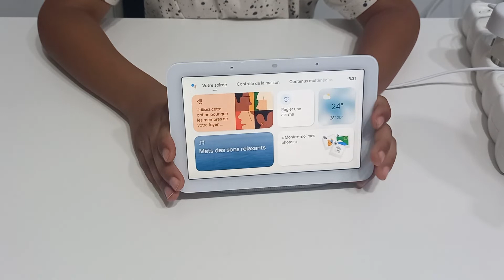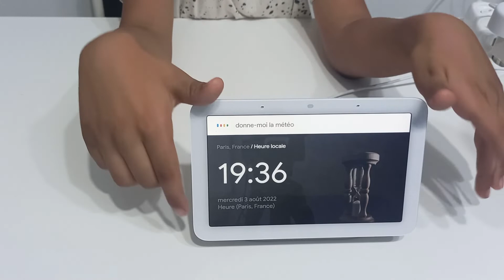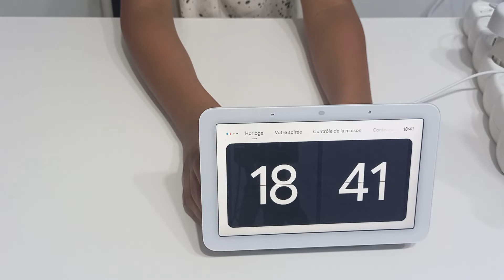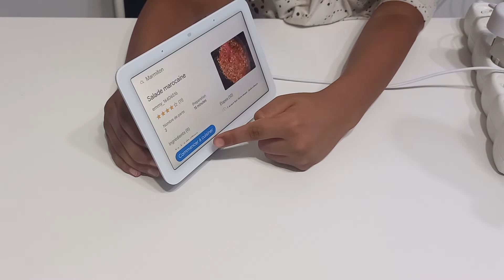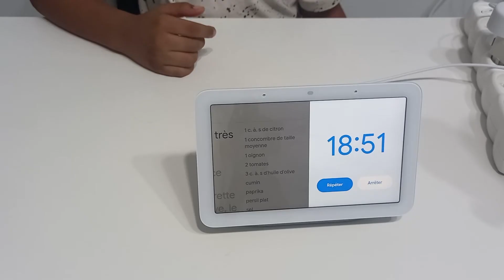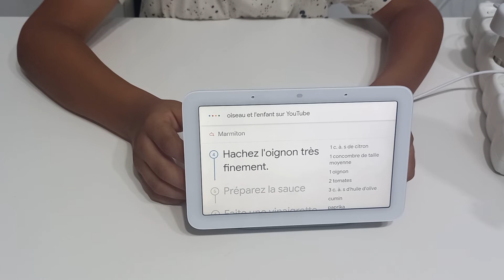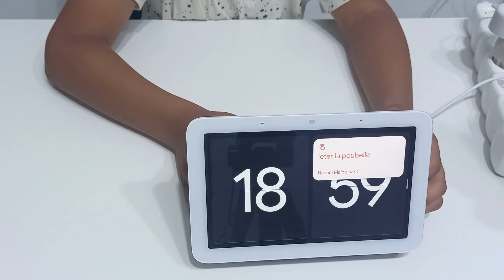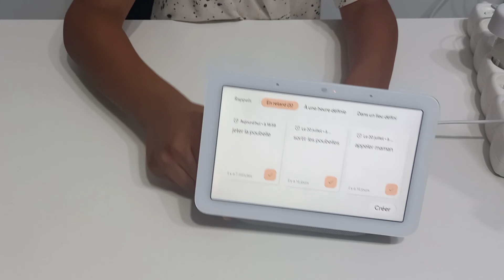Google Nest Hub 2 : Déballage et test de l'enceinte connectée avec assistant vocal de google